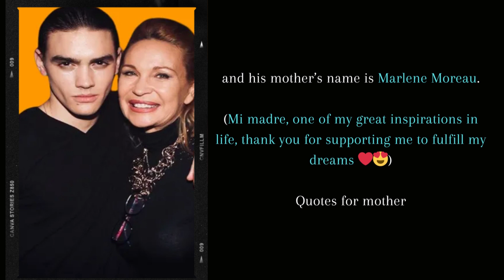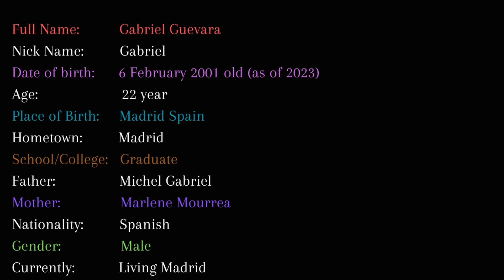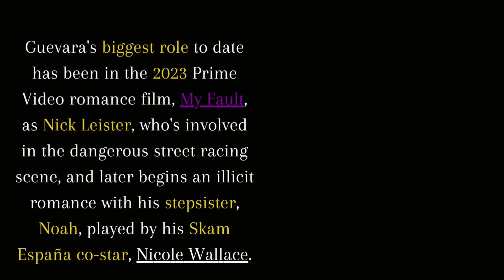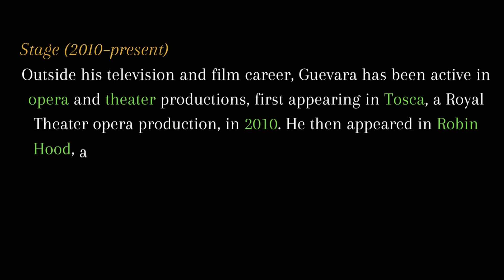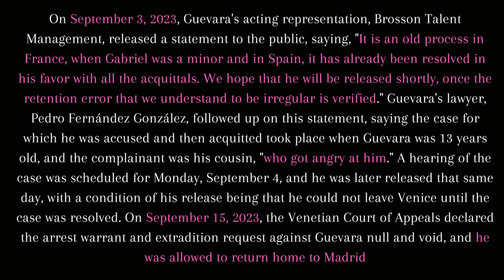"Gabriel Guevara" Biography/Life History.